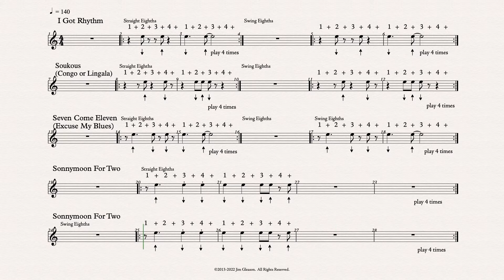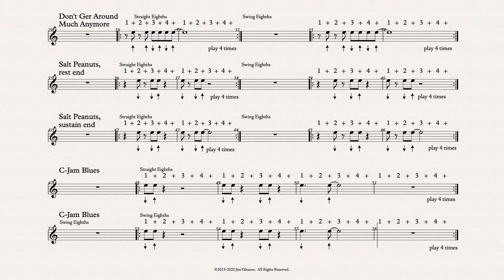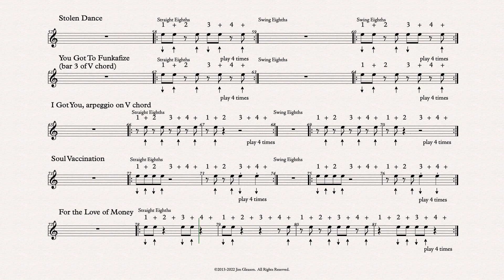OFFBEAT FAMILY-LINK TO UPDATE BELOW